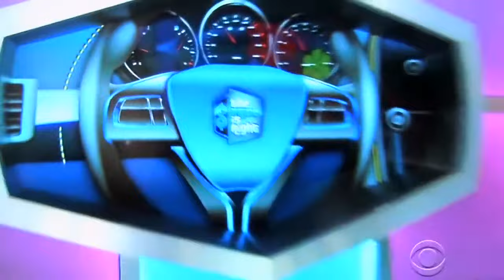The Price is Right | Showcase Results , Ending & Credits | 5/18/2017